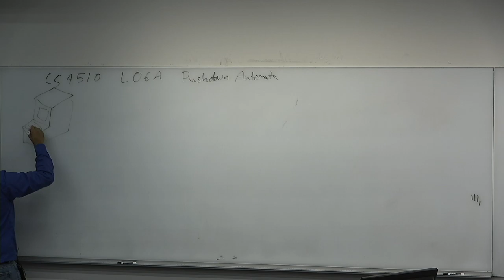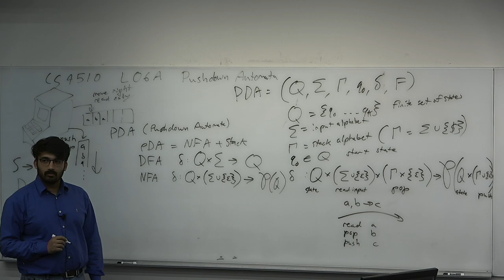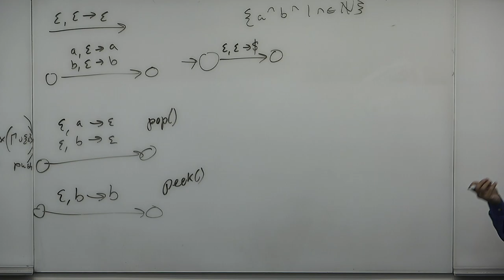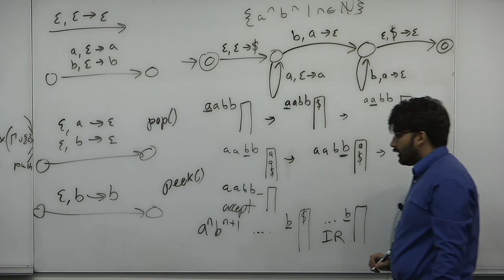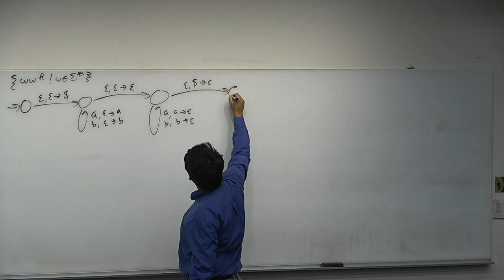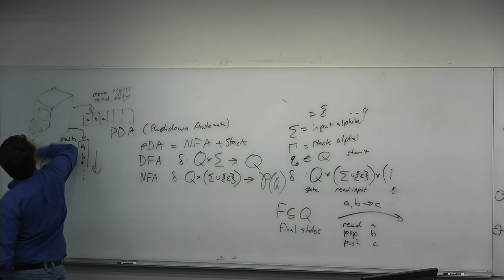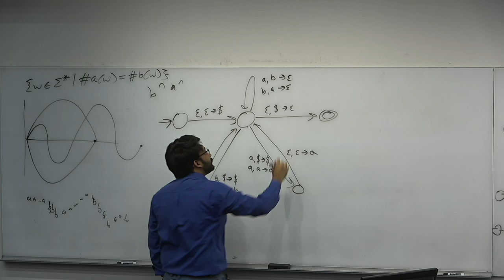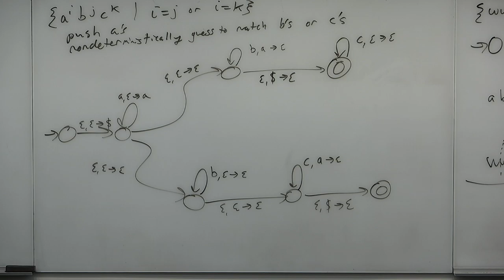CS4510 L06A Pushdown Automata